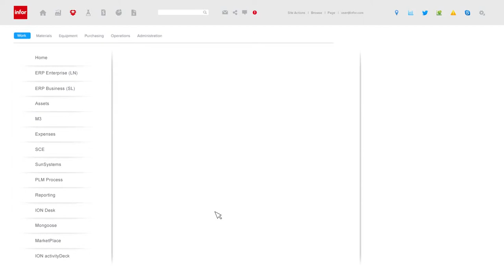Infor Mongoose Application Development Framework One Minute Video Demonstration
With Infor Mongoose, you'll have the tools to make your systems work the way you want, keeping up with your business as it changes and grows.

Take control

Staying competitive in today's business world requires both agility and speed. You can keep up, but what about your software systems? Too often, aging technology platforms and rigid design structures make your systems an obstacle to executing new business strategies, when they should be one of your greatest assets.

Minimize coding, speed development

Infor Mongoose minimizes program coding and maximizes your ability to quickly and cost-effectively adapt systems to meet changing business requirements. To achieve these objectives, the solution uses a metadata model, which allows changes to be kept separate from the base application and makes them automatically upgradeable.

Be fast, agile, and flexible

Infor Mongoose is a key part of Infor's commitment to delivering software that makes your business fast, agile, and flexible. Using this innovative technology, you can minimize the amount of coding required to adapt your systems, making application development faster and allowing you to meet rapidly evolving business needs. You'll both protect and enhance your technology investments and put control of critical organizational systems right where it belongs—in your hands.

About Godlan
Godlan is a leading manufacturing performance specialist that has been implementing integrated technology solutions since 1984. As an approved Infor Gold Channel Partner with a focus on Infor SyteLine ERP, Godlan supports the implementation of world-class processes and best practices throughout discrete manufacturing organizations.

About Infor
Infor is fundamentally changing the way information is published and consumed in the enterprise, helping 70,000 customers in 194 countries improve operations, drive growth, and quickly adapt to changes in business demands. Infor offers deep industry-specific applications and suites, engineered for speed, and with an innovative user experience design that is simple, transparent, and elegant. Infor provides flexible deployment options that give customers a choice to run their businesses in the cloud, on-premises, or both.

About SyteLine ERP 10x
Infor SyteLine ERP provides the foundation to improve business efficiency, customer service, and overall manufacturing productivity for a broad range of industries, including metal fabrication, industrial equipment and machinery, high-tech and electronics, and more. Manufacturers can now unlock the potential of their people and capabilities and get software that works the way they think with the latest release of Infor SyteLine ERP 10x. Manufacturers will be able to expand capabilities, get a new look and feel, take advantage of additional industry-specific capabilities, and increase visibility into their business at all levels.